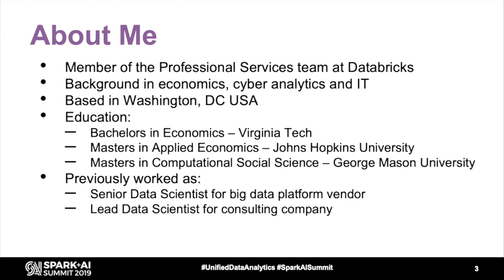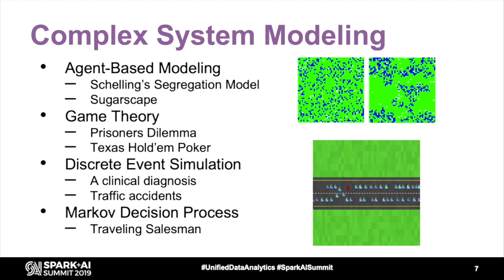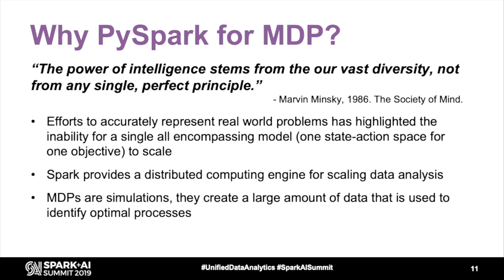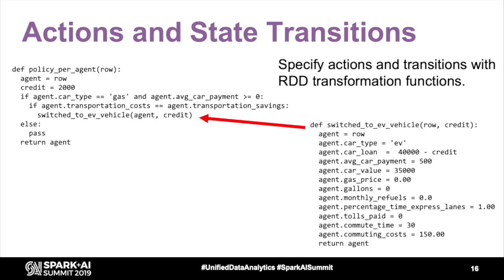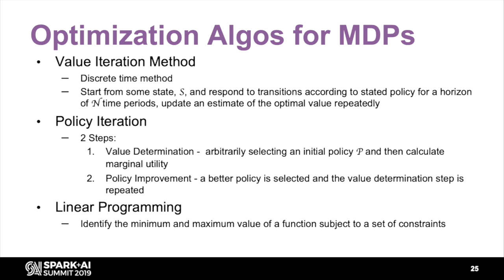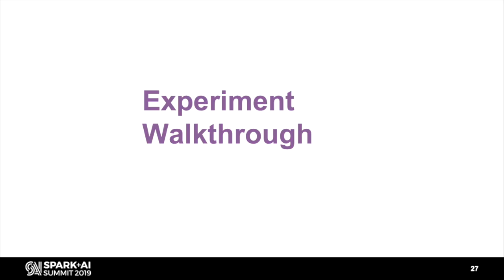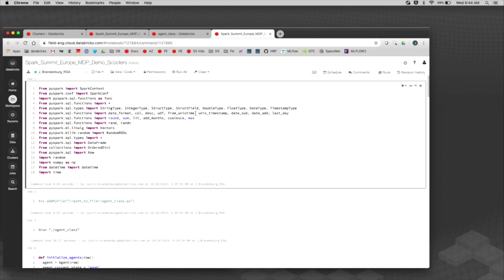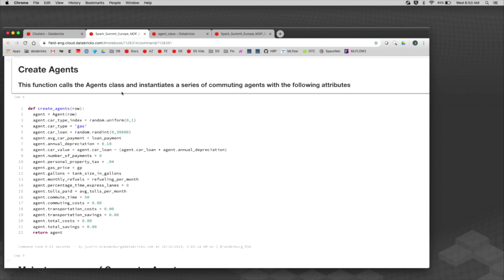Using PySpark to Scale Markov Decision Problems for Policy Exploration - Justin Brandenburg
Finding policies that lead to optimal outcomes for an organization are some of the most difficult challenges facing decision makers within an organization. The reason for it is the fact that policies are not made in a world with perfect information and markets in equilibrium. These are complex systems where the behavior of entities within the system are dynamic and generally uncertain. Reinforcement Learning (RL) has gained popularity for modeling complex behavior to identify optimal strategy. RL maps states or situations to actions in order to maximize some result or reward. The Markov Decision Process (MDP) is a core component of the RL methodology. The Markov chain is a probabilistic model that uses the current state to predict the next state. This presentation discusses using PySpark to scale an MDP example problem. When simulating complex systems, it can be very challenging to scale to large numbers of agents, due to the amount of processing that needs to be performed in memory as each agent goes through a permutation. PySpark allows us to leverage Spark for the distributed data processing and Python to define the states and actions of the agents.